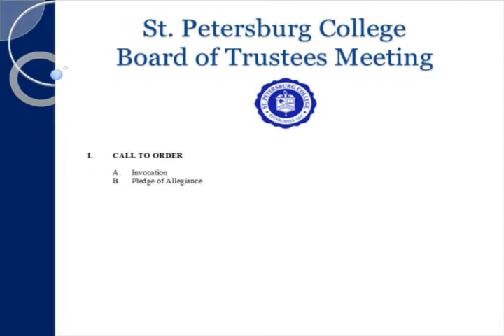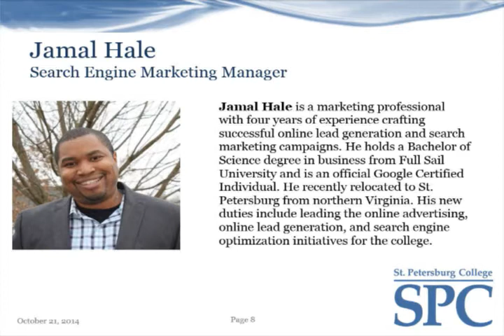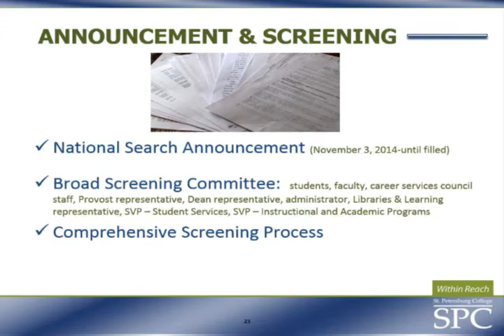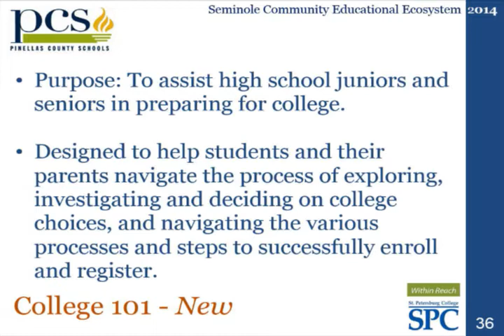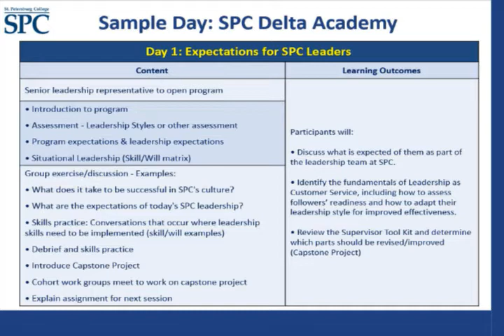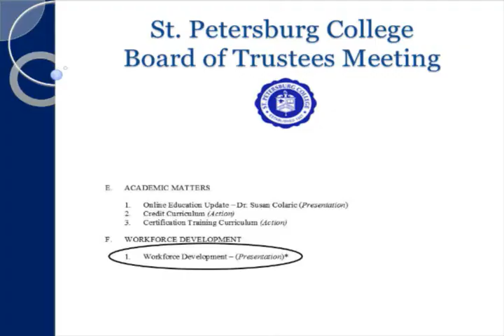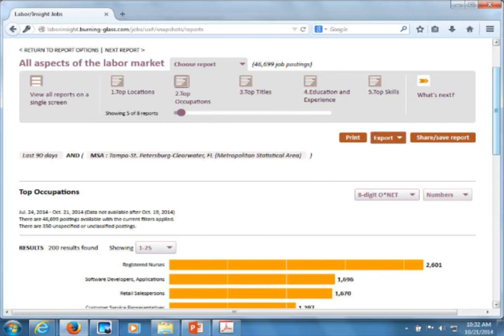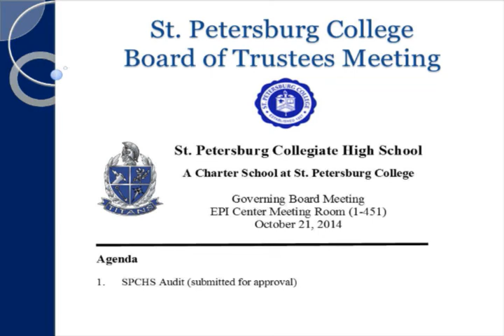Board of Trustees 10-21-14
College Accreditation